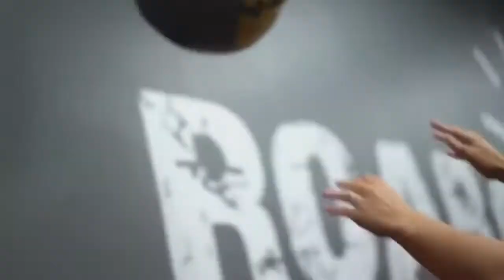FEMALES BODYBUILDING JADE, IFBB MUSCLE, FITNESS MODEL,GYM WORKOUT,IFBB